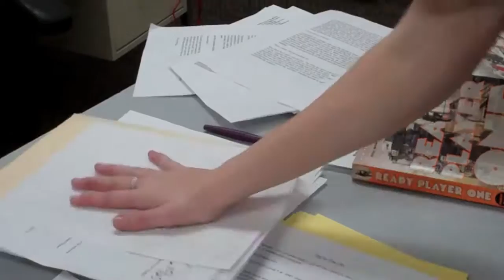Final Film Jamie